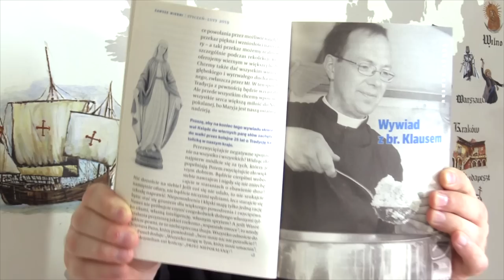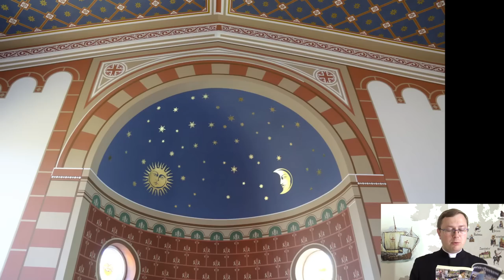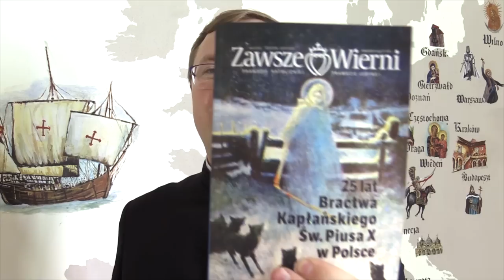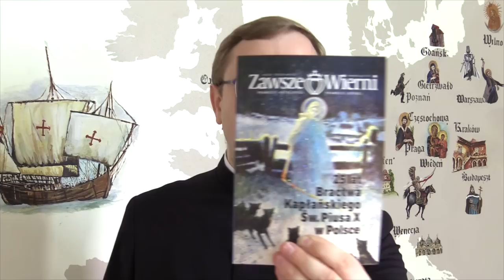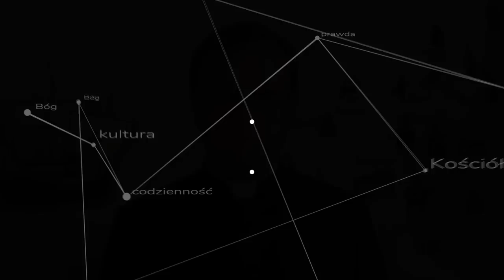Całe Bractwo św. Piusa X w Polsce płacze!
Co sprawiło że całe Bractwo św. Piusa X pogrążone jest w smutku? Kilka słów o przeszłości, przyszłości i powołaniu brata zakonnego w FSSPX.